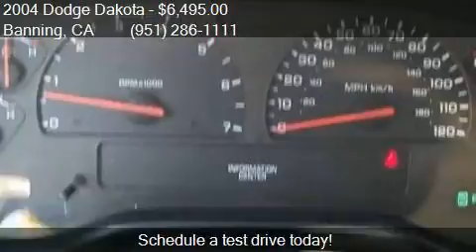2004 Dodge Dakota Sport 4dr Quad Cab Rwd SB for sale in Bann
This 2004 Dodge Dakota Sport 4dr Quad Cab Rwd SB is for sale in Banning, CA 92220 at 1ST CHOICE AUTO GROUP.

Engine: 3.7L V6
Transmission: Automatic 4-Speed
Color: Charcoal
Mileage: 139643
Contact 1ST CHOICE AUTO GROUP 5160 W Ramsey St. Banning, CA 92220 to test drive this 2004 Dodge Dakota Sport 4dr Quad Cab Rwd SB today.